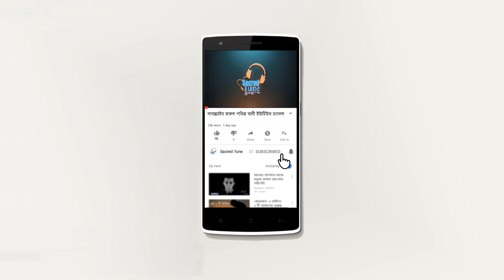আমি যদি কোনদিন পথ ভুলে যাই | ami jodi konodin | Mizanur rahman Azhari gojol || Pobitra Bani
আমি যদি কোনদিন পথ ভুলে যাই | ami jodi konodin | Mizanur rahman Azhari gojol | মিজানুর রহমান আজহারী,
আলোচকঃ মিজানুর রাহমান আজহারি

ami jodi kono din poth vule jai...bangla islamic song,
ami jodi kono din poth bole,
jodi kono din poth bole jai,
ami jodi kuno din,
ami jodi kokhono poth vuie jy,
mizanur rahman,mizanur rahman azhari live,
azhari waz,
mijanur rahman ajhari new waz,
mizanur rahman azhari rose,
mizanur rahman azhari gojol mp3,
mizanur rahman azhari malaysia,
mizanur rahman azhari short waz,
mizanur rahman azhari tafsirul quran,
আমি যদি কোনদিন পথ ভুলে যাই,
আমি যদি কোনোদিন পথ ভুলে যাই,
আমি যদি কোন দিন পথ ভুলে যাই হাতছানি দিয়ে কাছে নিও,
আমি যদি কোনদিন পথ ভুলে যাই হাতছানি দিয়ে কাছে নিও,
আমি যদি কোন দিন,
পথ ভুলে যাই,
আমি যদি কোনদিন পথ ভুলে যাই। বাংলা নতুন ইসলামিক গান২০২০।মিজানুর রহমান আজহারী,
ভুলে,
আমি,
যদি,
দিন,
যাই,
পথ,
কোনো,
ইসলামিক গজল,
বাংলা ইসলামি গান,
ইসলামিক গজল 2020,
ইসলামি,ইসলামি গান
মিজানুর রহমান,
মিজানুর রহমান আজহারী নিউ ওয়াজ ২০২০,
মিজানুর রহমান আজহারী নতুন ওয়াজ ২০২০,
মাজানুর রহমান আজহারি বিতর্কিত বয়ান,
sacred tune,
pobitra bani,
পবিত্র বানী,
পবিত্র বানি,